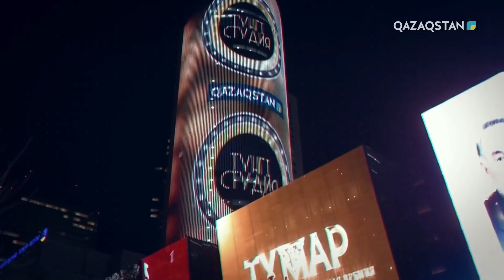Túngi studio (Түнгі студия) - Мақпал Жүнісова